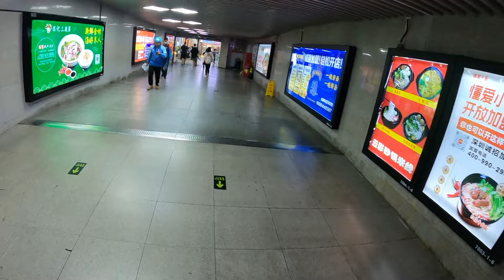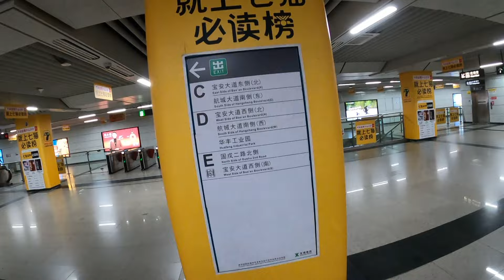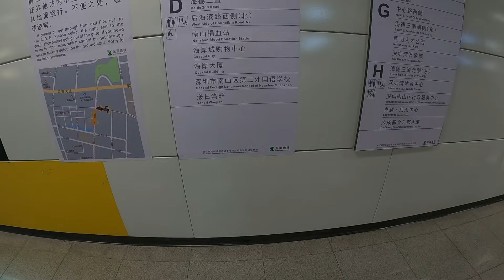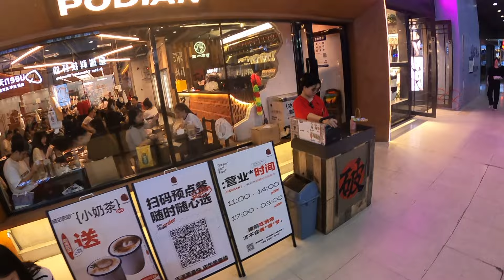Shenzhen, China 深圳：Going to the Coastal City Mall 海岸城 the Spring Bamboo Building 春笋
Spring Bamboo Building 春笋， 深圳 Shenzhen, China